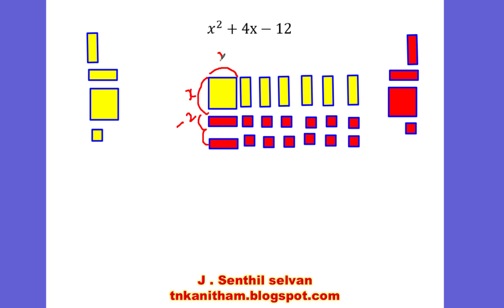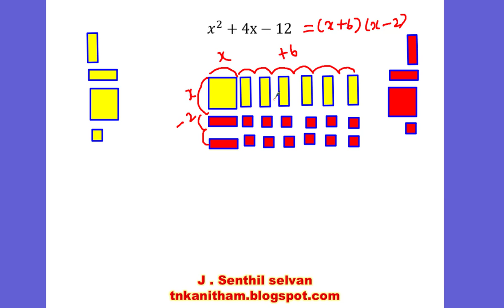ALGEBRA TILES - FACTORISATION MODEL 2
How to factorise a quadratic polynomial using algbera tiles.